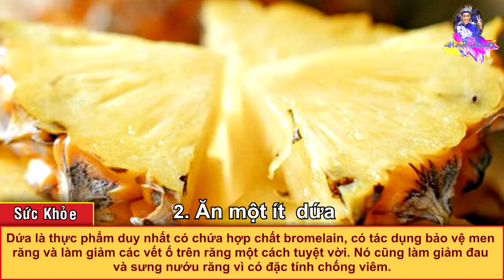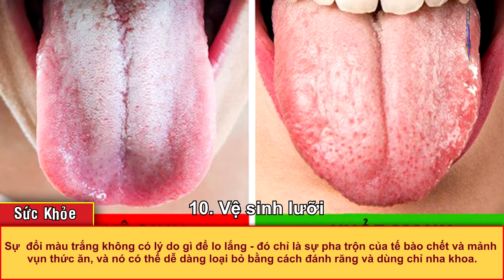Đánh răng thôi chưa đủ, làm thêm 10 mẹo này giúp bạn có hàm răng chắc khỏe.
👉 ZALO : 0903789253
👉 Gửi mail về